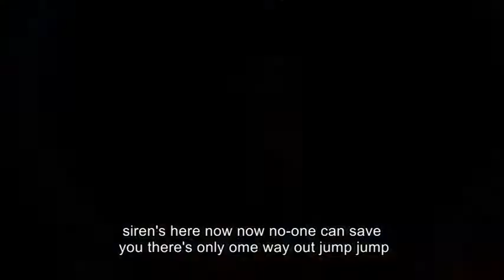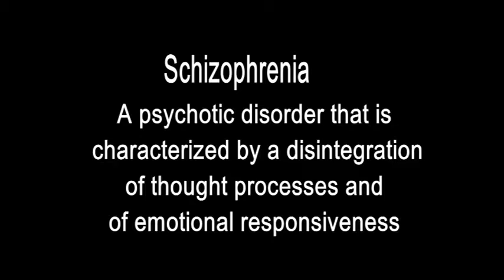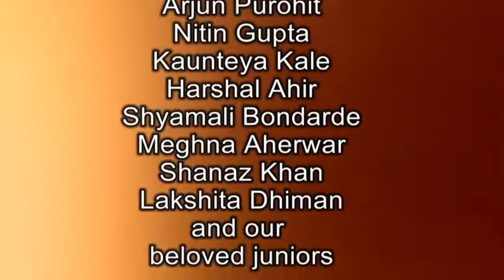DOPAMINE UNLIMITED - A Short Film On SCHIZOPHRENIA